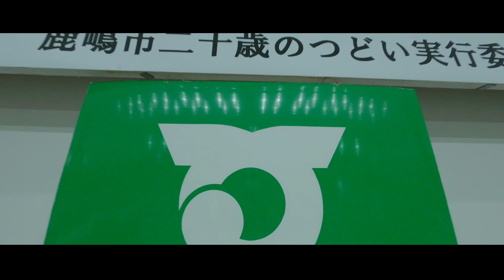令和5年度 鹿嶋市二十歳のつどい【2024.1.7】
令和6年1月7日に開催した「鹿嶋市二十歳のつどい」の様子をドローンなどを使って撮影しました！

（Filmed by TOYONORI INUKAI Drone Racing Team SNW）